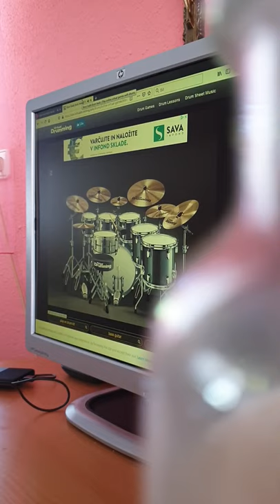LEPA ANKA KOLO VODI MOJ COVER DRUMS